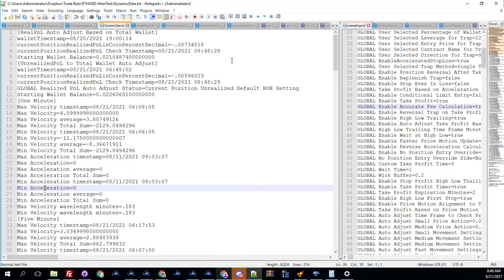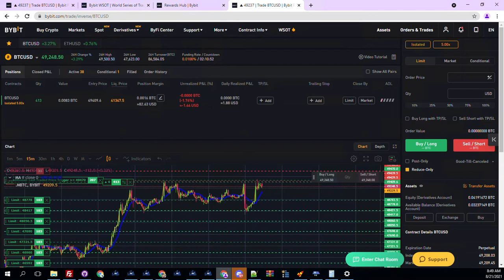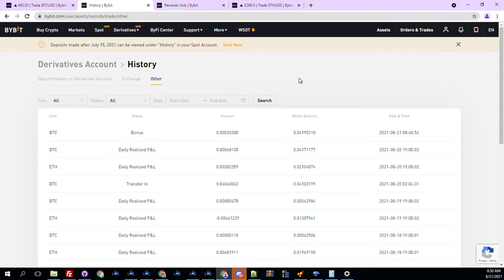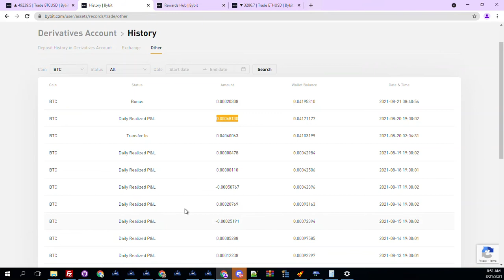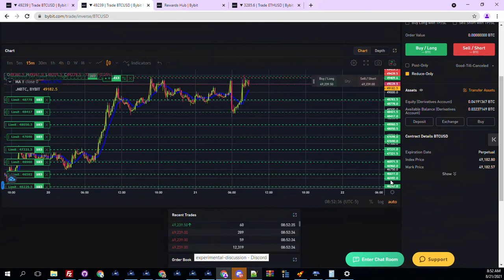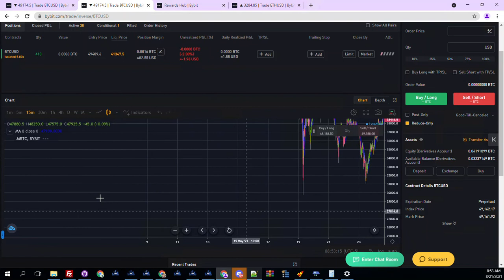Watch me Work on my Bot SEC Says We Can't Talk About What I'm Making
My Coin Story Exchange

Barter Skills for Trade Bot License. Post your skill and what you can offer and I'm willing to trade trade bot license time for it.

I also take crypto to be a part of the wolf pack group and autotuner, You'll need to pay for a 1 year in advance. $500 for 1 year membership. I'll take BTC or EOS.

BTC: 1KZCXHmVVtUY2x16dhGV7CdUWR4GoBFd2
ERC20: 0xabd414Ef8f90Ed6Eb537aFC81b37A09d8E150A6b